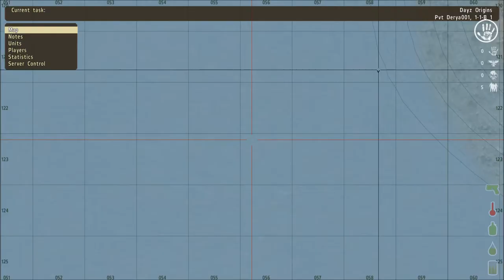Let´s Play DayZ: Origins [GER] #25